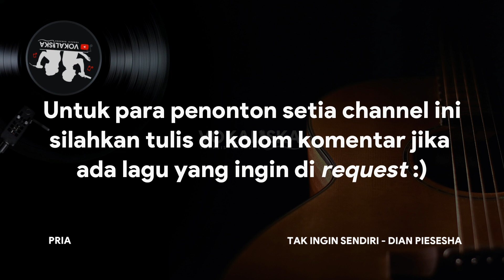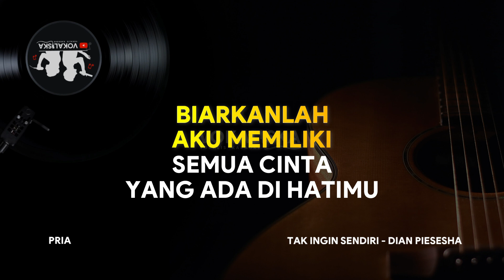TAK INGIN SENDIRI (KARAOKE) - Dian Piesesha 🎵 Nada PRIA | Keroncong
Dukung Channel Vokaliska (Vokalis Karaoke)

PENYANYI : Dian Piesesha

Mau Request Lagu Favorit?
Silahkan Tinggalkan di Kolom Komentar.